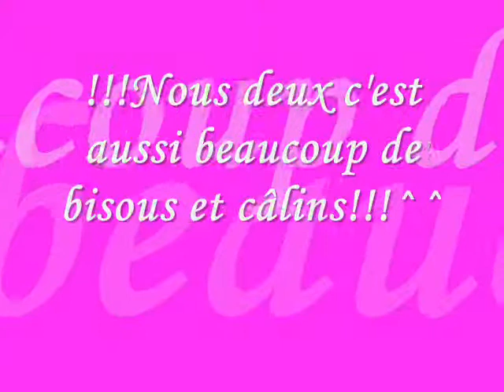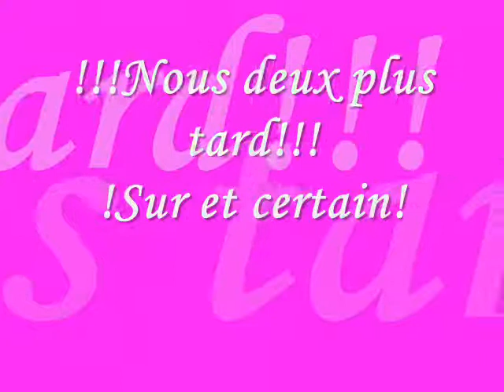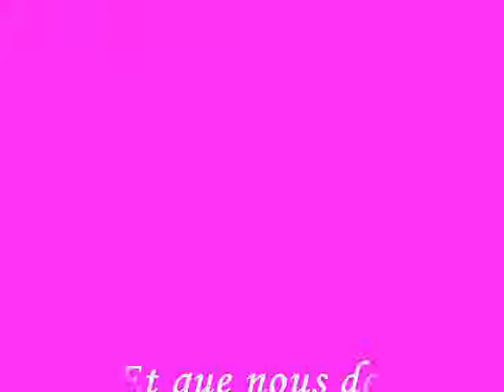un amour unique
une histoire qui durera toujours car nous deux c'est pour la vie